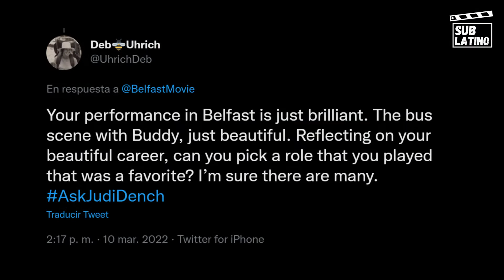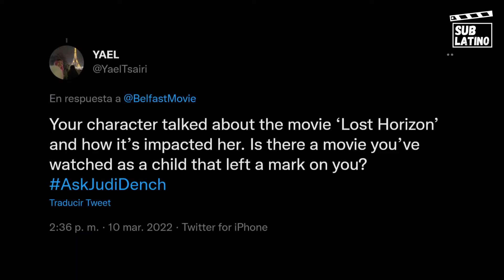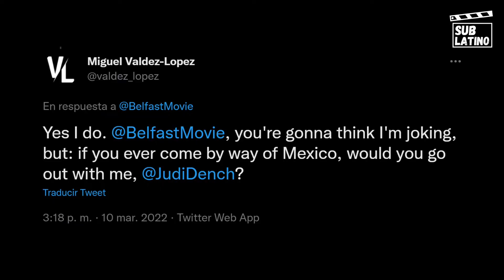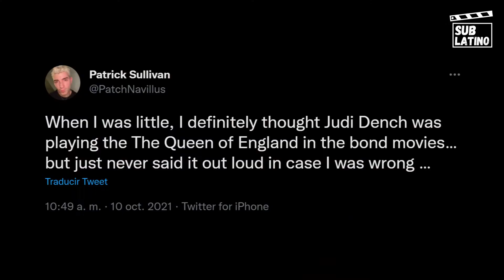Judi Dench responde a usuarios de Twitter | Belfast (2021)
ENTREVISTA SUBTITULADA AL ESPAÑOL (ACTIVA LOS SUBTÍTULOS)

Judi Dench está nominada al Oscar como mejor Actriz de Reparto por la pelíícula Belfast (2021), del director Kenneth Brannagh. En esta entrevista, responde a distintos tweets sobre la película y sobre su carrera en general.

Este domingo 27 de Marzo se celebrara la 94.ª edición de los Premios de la Academia. Judi Dench consigue su octava nominación, habiendo ganado el Oscar a Mejor Actriz de Reparto por interpretar a la Reina Elizabeth en la película Shakespeare in Love (1998), en la cual apareció solo 8 minutos en un total de 4 escenas.